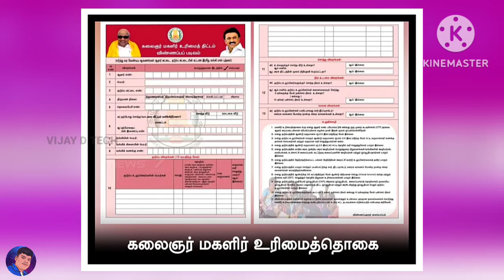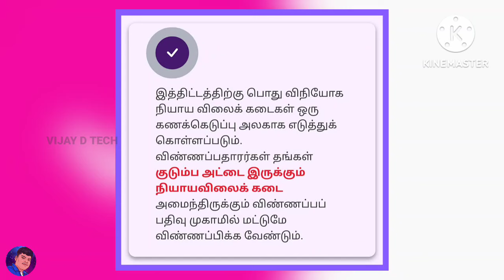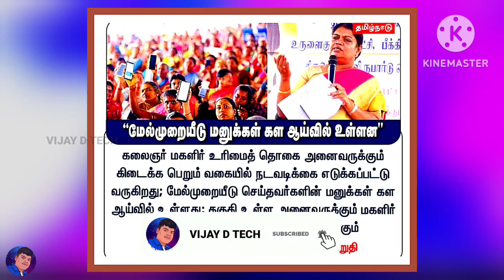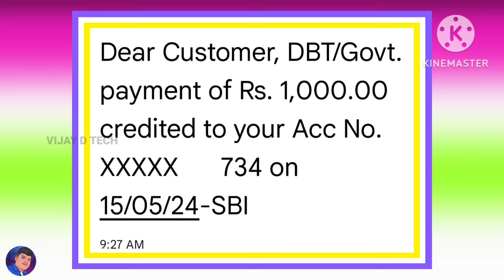குடும்ப தலைவிக்கு மாதம் ரூபாய் 1000 | kudumba thalaivi ration card 1000 | kudumba thalaivi 1000 rupe